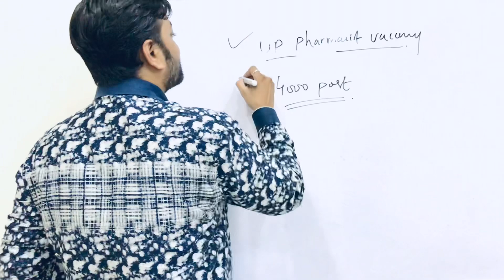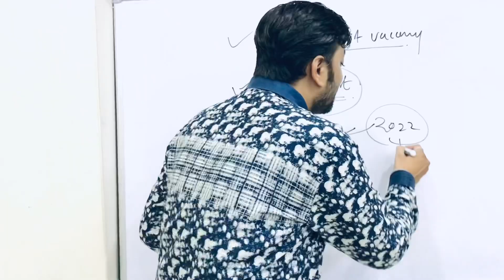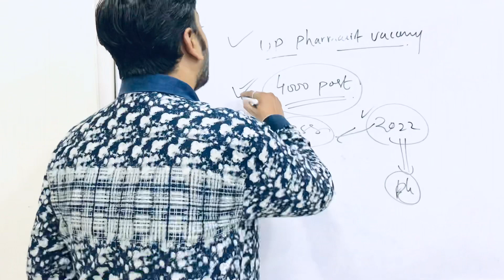UP Pharmacist Vacancy 2022 | 4000 Posts When ??? UP Govt Pharmacist vacancy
UP Pharmacist Vacancy 2022 | 4000 Posts When ??? UP